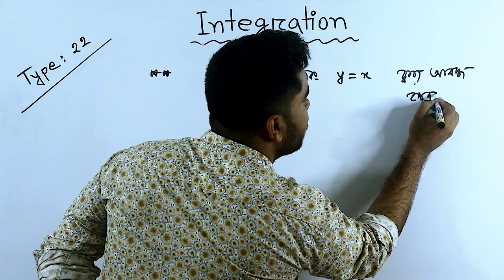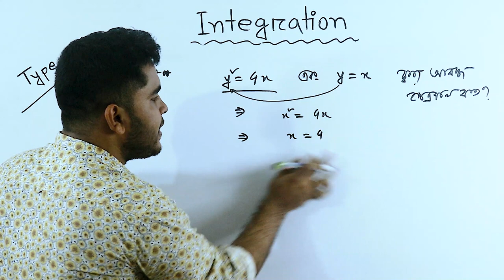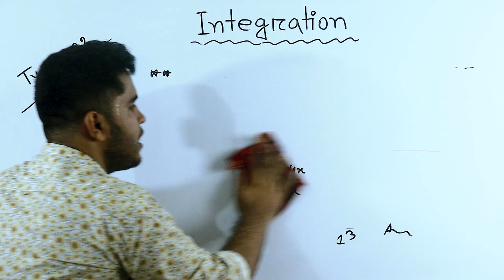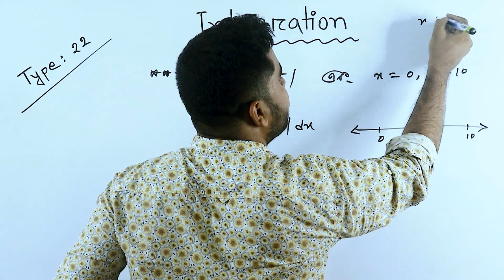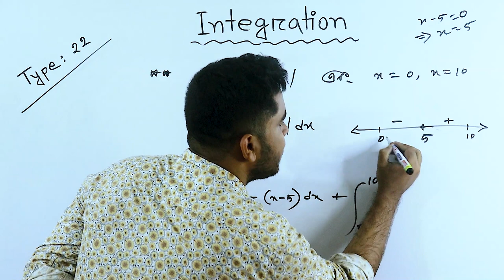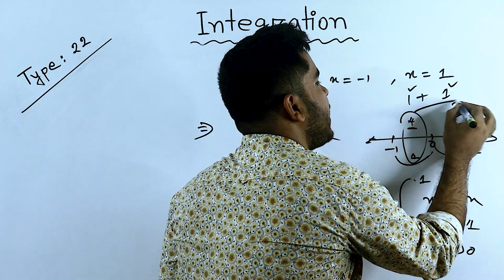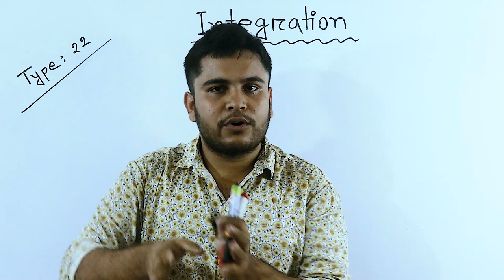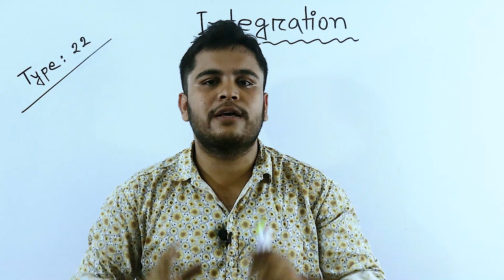Integration Shortcut Tricks | 23 যোগজীকরণের ক্ষেত্রফলের শর্টকাট | Definite integral calculus